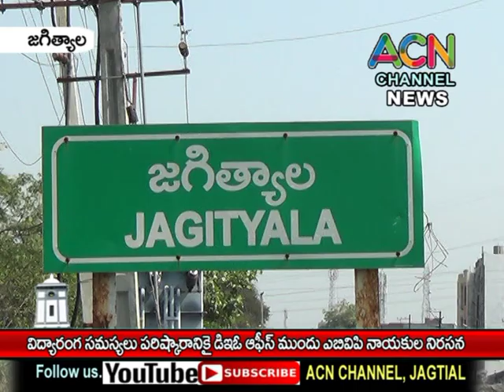జగిత్యాల జిల్లాలో విద్యారంగ సమస్యలపై DEO ఆఫీస్ ముందు ABVP నాయకుల నిరసన